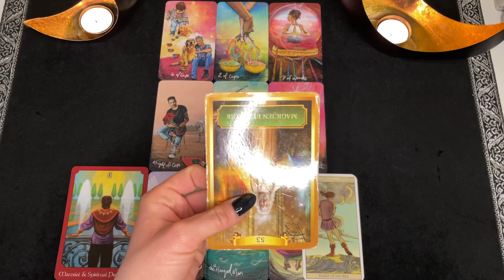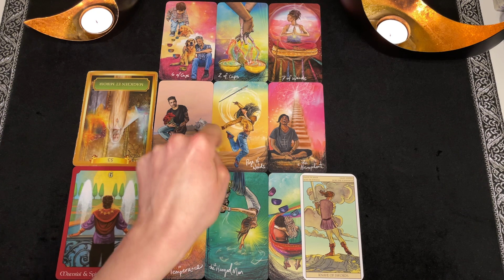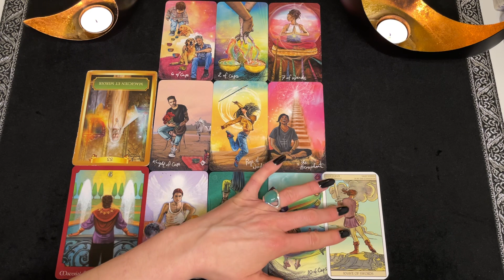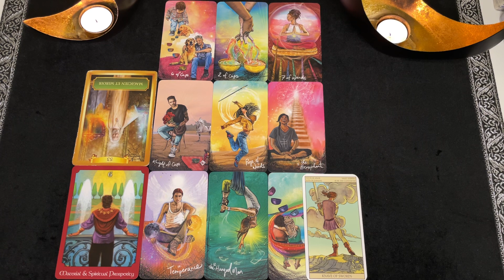♈️ BÉLIER : « Cette personne est un cadeau de l’Univers ! » MARS 2022 TAROT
• Light Seer's Tarot Cards
• Le tarot psychique
• Oracle des Anges de l'Amour